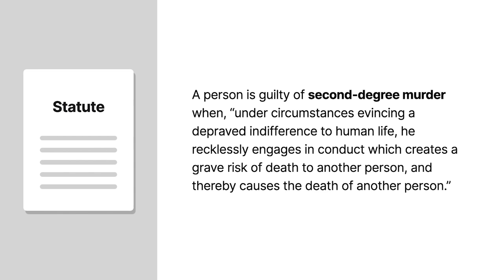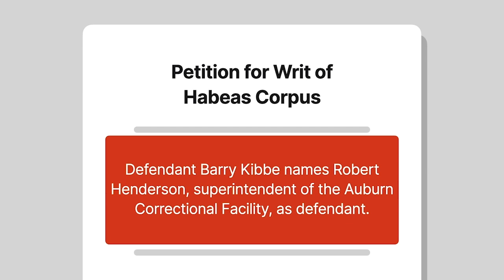Kibbe v. Henderson Case Brief Summary | Law Case Explained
Kibbe v. Henderson | 534 F.2d 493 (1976)

For a defendant to be held criminally responsible for murder, the prosecution must prove beyond a reasonable doubt that the defendant is both the actual and proximate cause of the victim’s death. In Kibbe versus Henderson, the Second Circuit considered whether a trial court’s failure to instruct the jury on causation violated a criminal defendant’s right to due process.

Barry Kibbe and Roy Krall met George Stafford in a bar. Stafford was drunk. When Kibbe and Krall saw Stafford flash some cash, they made a plan to rob him. They agreed to give Stafford a ride but instead took his money and abandoned him along a dark rural road, partially unclothed and without his glasses or coat. The temperature was near zero, and blowing snow significantly diminished visibility. Snowbanks lined the road. As Stafford sat helplessly in the dark in the middle of a traffic lane, a speeding pickup truck struck and killed him.

Kibbe and Krall were arrested for Stafford’s murder. The relevant state statute provided that a person is guilty of second-degree murder when, quote, “under circumstances evincing a depraved indifference to human life, he recklessly engages in conduct which creates a grave risk of death to another person, and thereby causes the death of another person,” unquote.

At trial, Kibbe’s lawyer argued that the pickup driver’s negligence, and not Kibbe’s conduct, caused Stafford’s death. The prosecution countered that Stafford’s death was foreseeable and wouldn’t have happened if not for Kibbe’s actions. Neither side asked the trial judge to instruct the jury on causation, but the judge read the statute to the jury. The judge instructed the jury that a person acts recklessly with respect to a particular result if the person consciously disregards a substantial and unjustifiable risk that the result will occur. Kibbe was convicted of grand larceny, robbery, and second-degree murder.

The New York Court of Appeals affirmed Kibbe’s conviction. Thereafter, Kibbe filed a petition for a writ of habeas corpus in the United States District Court for the Northern District of New York. In the petition, Kibbe named Robert Henderson, superintendent of the prison he was being detained at, as defendant. The district court dismissed Kibbe’s petition. Kibbe appealed to the Second Circuit.

Want more details on this case? Get the rule of law, issues, holding and reasonings, and more case facts

Have Questions about this Case? Submit your questions and get answers from a real attorney